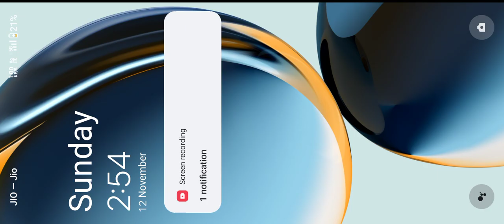FREE FIRE NEW RING EVEN ME TOTAL KITNA DIAMOND LAGEGA GAREENA FREE FIRE NEW DIWALI🪔RING EVEN RAVAN